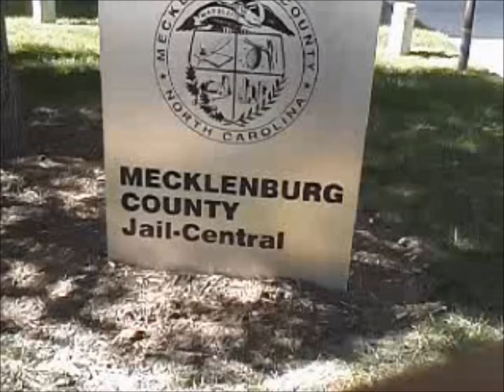Scaring the Shit Out of Wal-Mart Manager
I got pissy hot mad when the manager at the Ghetto Ass Wal-Mart didn't want to bring his pussy ass out.